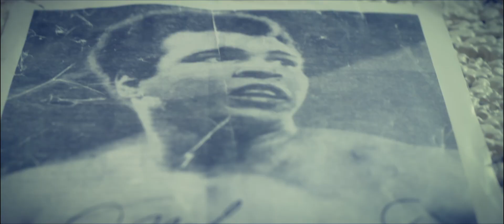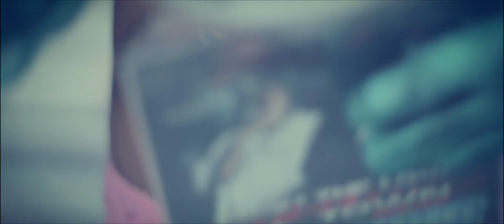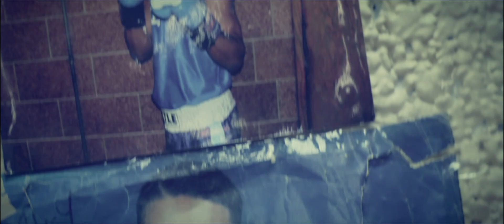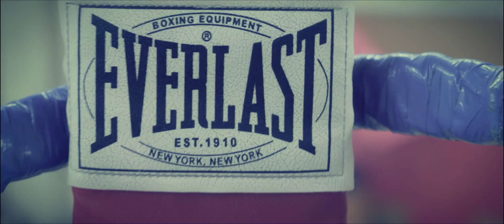'ANTHEM' ALERT PHENOM X Suave Da Lyricist "G.F.M" | Dir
Directed and Edited by Aaron Perkins Jr

Phenom X Suave Da Lyricist perform the song "G.F.M"

Produced By 42 Keez.